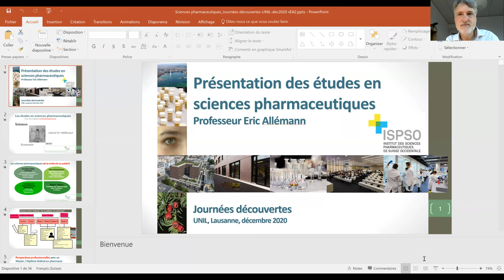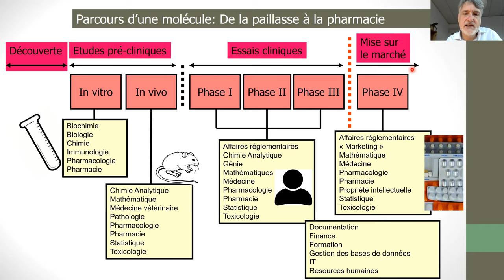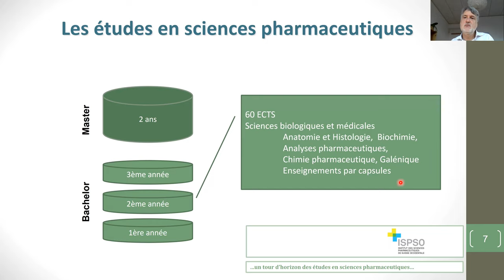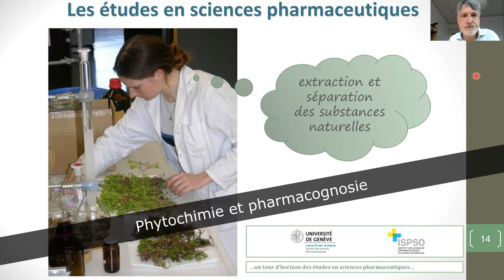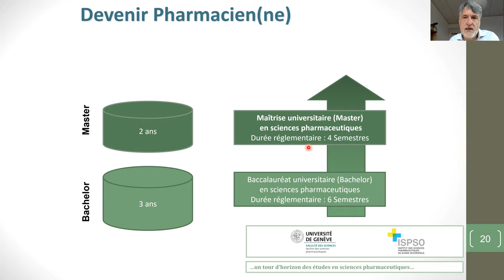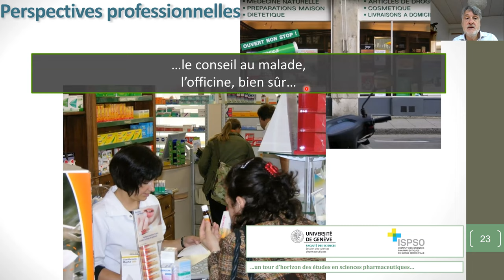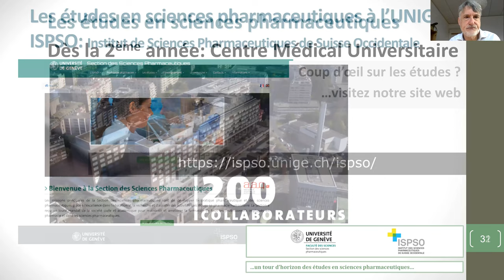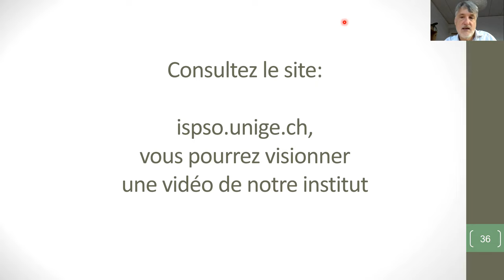Présentation des études en Sciences Pharmaceutiques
Présenté par le Prof. Eric Allémann